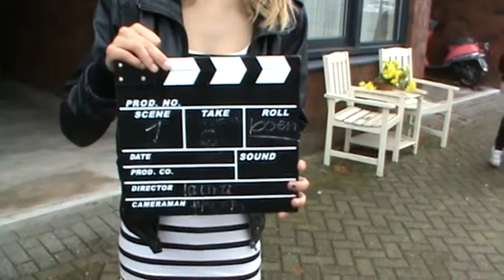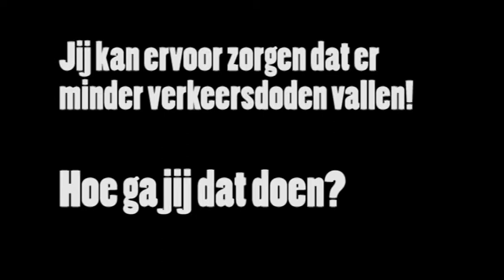Visser 't hooft 3S